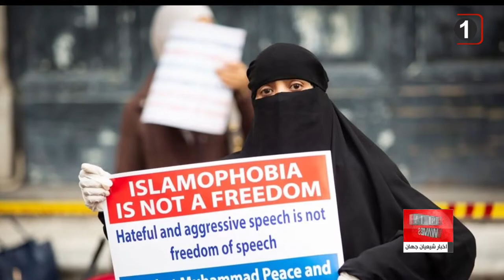اولین واکنش وزیر جدید آموزش و پرورش فرانسه به افزایش دختران محجبه در مدارس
بر اساس گزارش منتشر شده توسط رادیو مونته کارلو (Radio Monte Carlo) پاپ ندیای وزیر جدید آموزش و پرورش فرانسه نسبت به افزایش استفاده از پوشش اسلامی در مدارس این کشور واکنش نشان داد.

(((گزارشی که در رادیو مونته کارلو (Radio Monte Carlo) پخش شد حتکی از آن است که وزیر جدید آموزش و پرورش فرانسه تصمیم دارد با تصویب  قوانینی ، با رشد و افزایش استفاده از پوشش اسلامی در مدارس فرانسه مقابله کند.

طبق این گزارش ، پاپ ندیای در نشست خبری در پایان جلسه هیئت دولت گفت: تحقیقات برای جمع‌آوری اطلاعات درباره افزایش استفاده از نمادهای اسلامی در مدارس به پدید‌ ای رو به رشد از هفته‌ها پیش تبدیل شده و این مسئله نقض قانون سکولاریسم و بی‌طرفی نهادهای عمومی به شمار می‌آید.

وی افزود: این مسئله را با شهردارها بررسی می‌کنیم و پس از جمع‌آوی اطلاعات ، آن را در مقیاس ملی ارزیابی خواهیم کرد.

پاپ ندیای در پایان گفت: گزارش 12 صفحه‌ای پلیس نشان می‌دهد که تعدادی از دانش آموزان دختر از برداشتن روسری امتناع کرده‌اند.